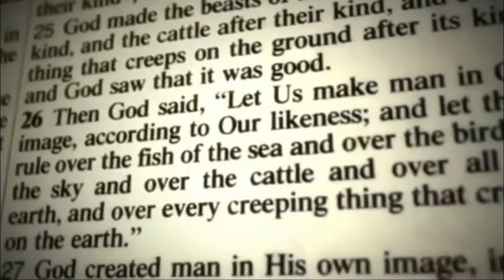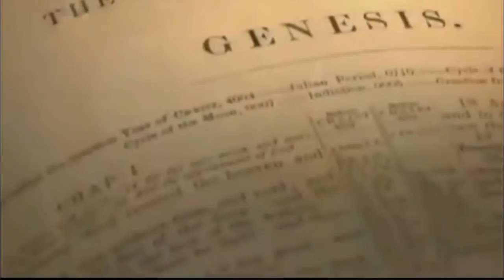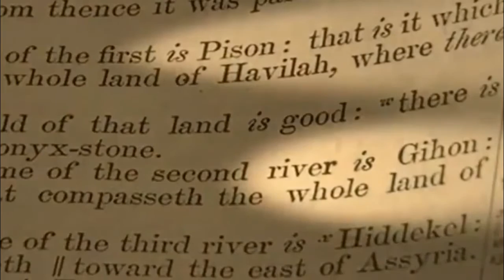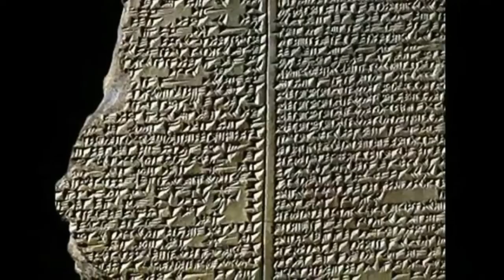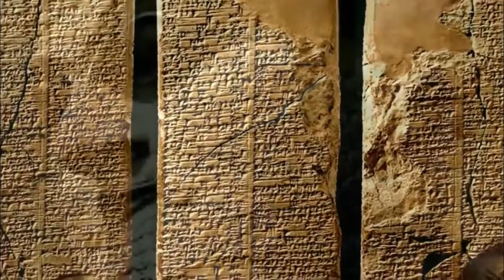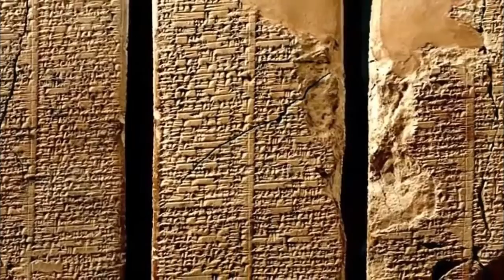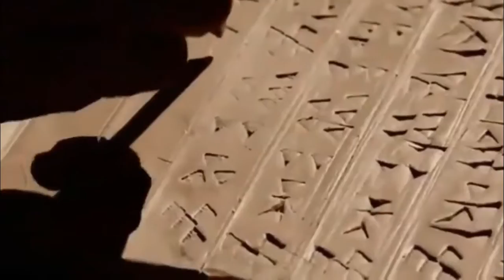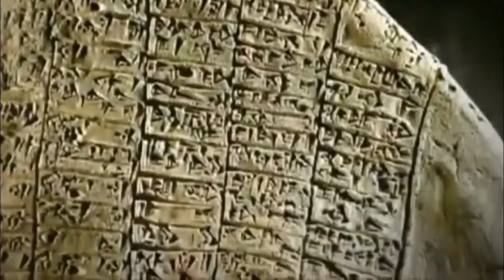ANUNNAKI -SERES QUE DESCERAM DO CEU EM NAVES ESPACIAIS NO PASSADO